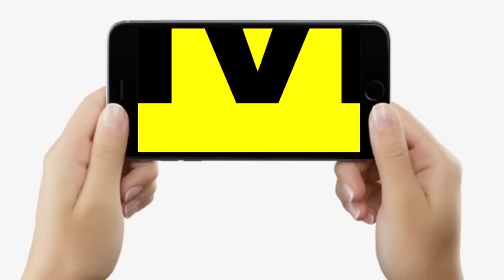Tamil Nadu में Bihar के लोगों के साथ ऐसा होने पर बोले Sudhakar Singh, जो कहते हैं वो देख लें